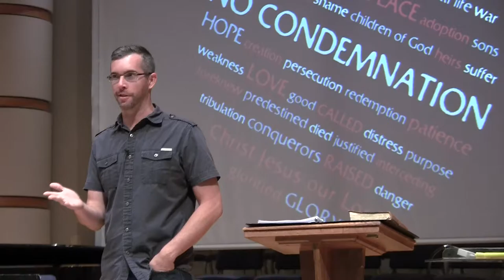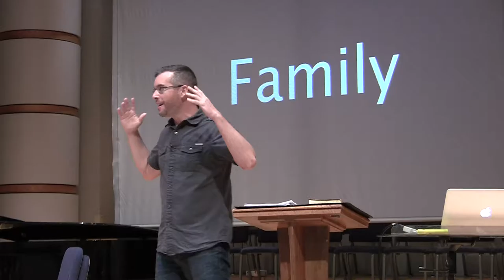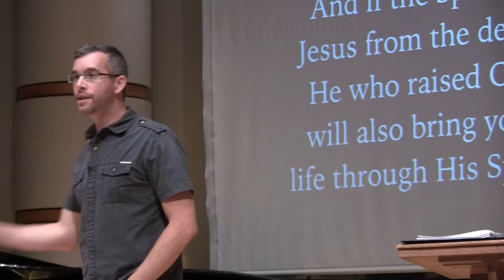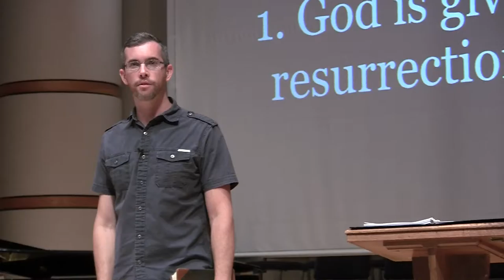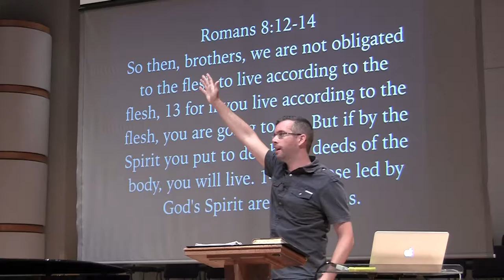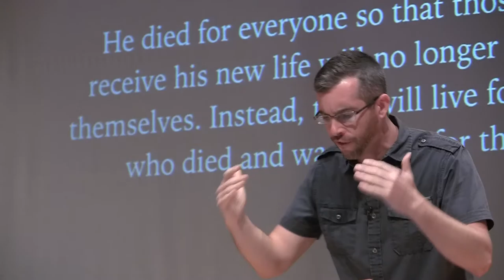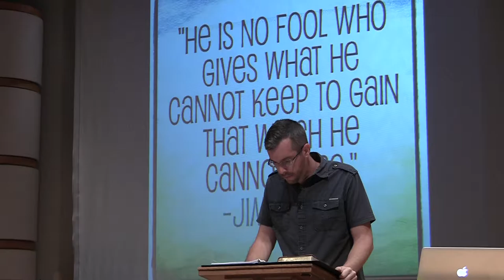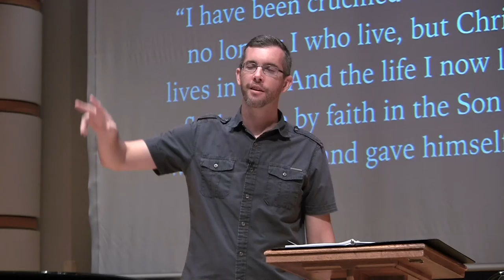Life (Mission Possible) - Week 1 Csehy Chapel 2016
Series: Mission Possible
Speaker: Dan Davis
Wednesday Chapel